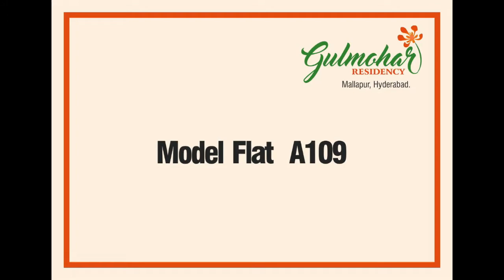Gulmohar Residency model flat A109 dtd 24 6 21 ver 1